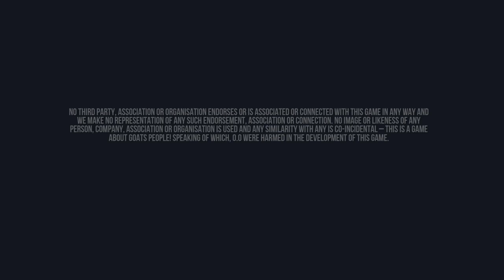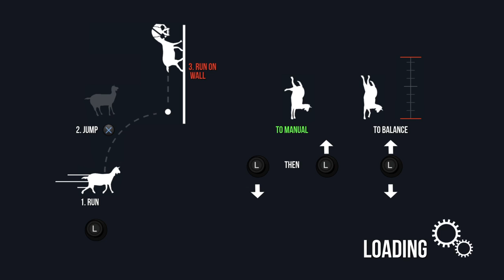Goat Simulator_เล่นครั้งแรก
สนับสนุนเกมใหม่ Wallet truemoney 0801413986 สนับสนุนแล้วแจ้งชื่อกับลิ้งช่อง ( ถ้ามี ) มาทาง facebook cat ps4 ด้วยครับ จะลงเครติดให้
ผู้สนับสนุนเกมใหม่
1. cat ps4 สนับสนุน 100 บาท สนับสนุนวันที่ 1 มกราคม 2560 ลิ้งช่อง
2. cat ps4 สนับสนุน 150 บาท สนับสนุนวันที่ 17 มกราคม 2560
ยอดสนับสนุนรวม 250 บาท
Goat Simulator